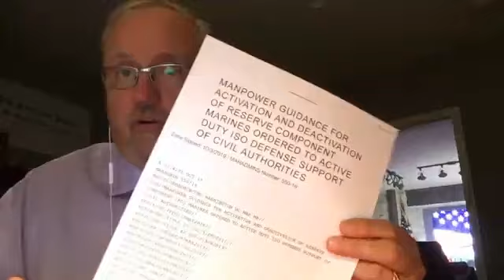ALERT NEWS NOW, Marines Ordered To Active Duty For Civil